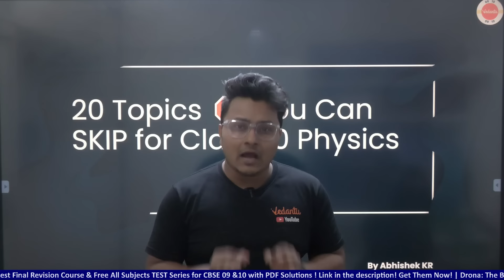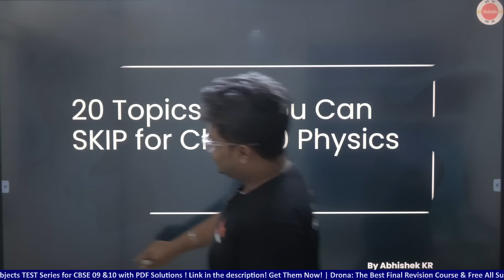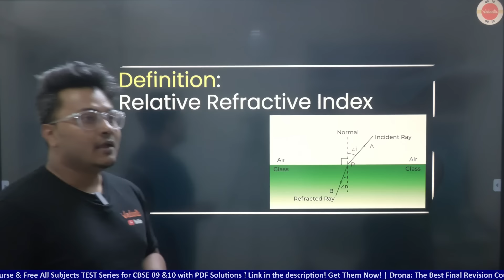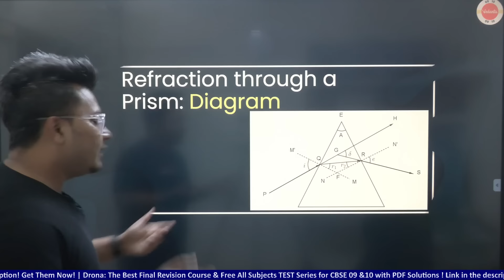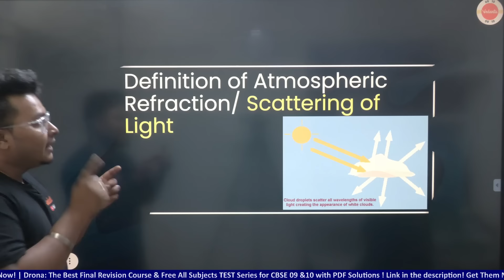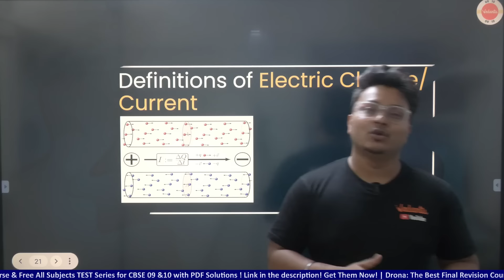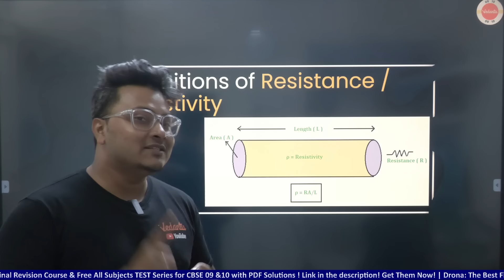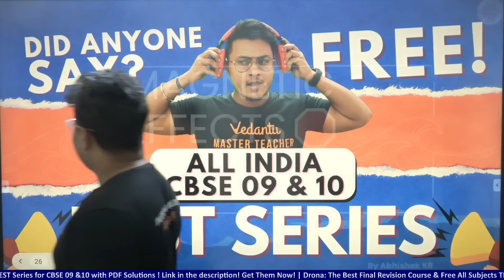20 Topics of Class 10 Physics That You Can SKIP | CBSE Board Exam 2024 | Preparation Strategy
Optimize your CBSE Board Exam 2024 Physics preparation with this strategic guide! Discover the 20 topics that you can skip without compromising your success. Streamline your study plan, focus on essential concepts, and maximize your preparation efficiency with these valuable insights. 📘⚡🏆